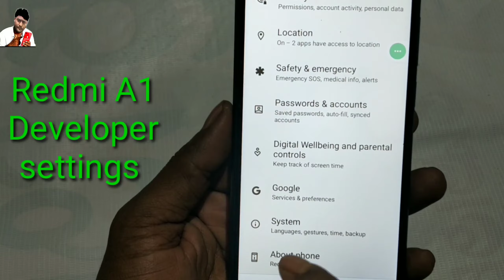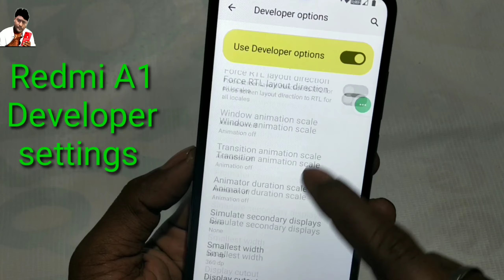Redmi A1 Developer options l Developer settings Redmi A1 l XIAOMI MI A1 Developer options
Redmi A1 Developer options l Developer settings Redmi A1
Developer options Redmi A1
Redmi A1 Developer settings
settings Redmi A1 Developer
Redmi A1 settings Developer
Redmi A1 phone speed kaise karen
Redmi A1 mobile speed kaise karen
Mi A1 Developer options
mi A1 mobile Developer options
xiaomi A1 Developer options
Developer options xiaomi A1
xiaomi A1 Developer settings
Developer settings xiaomi A1